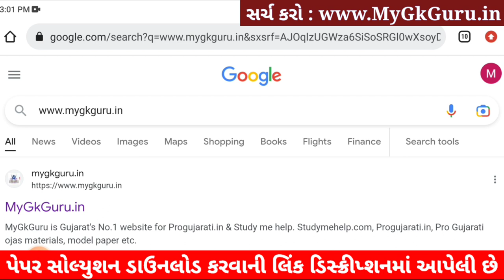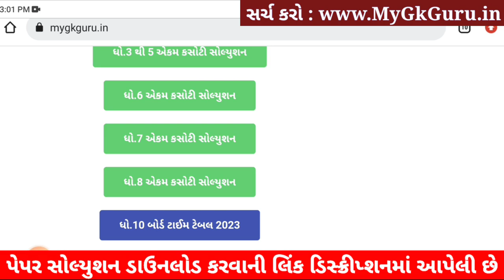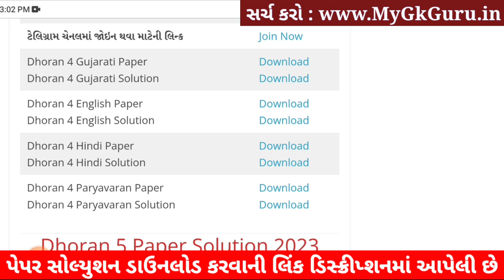Dhoran 4 English ekam kasoti 2023, Dhoran 4 English Paper Solution 2023,Dhoran 4 Angreji Ekam Kasoti